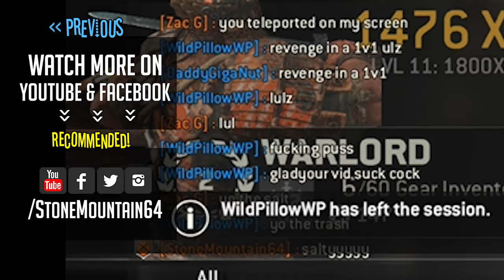CREATING SALT - For Honor 2v2 Gameplay (For Honor Multiplayer)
Insane 2v2 Warlord and Lawbringer vs Valkyrie and Conqueror joined by BattlingBacon.